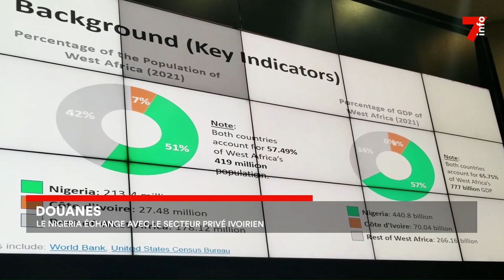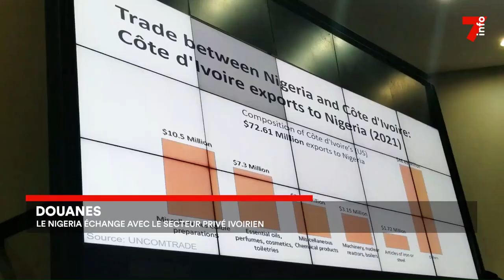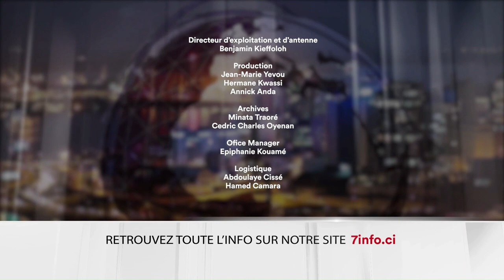Le 7 minutes du 24 février 2023 (édition du 19h)